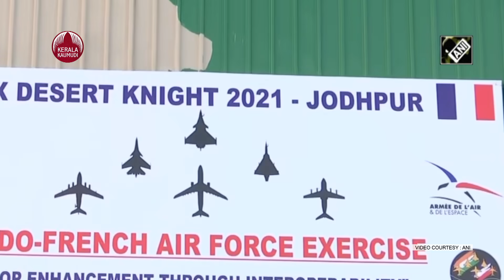Looking at procuring 350 aircraft over next two decades: Air Chief Marshal Bhadauria | KeralaKaumudi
ഇന്ത്യ അടുത്ത രണ്ടു ദശകങ്ങൾക്കുള്ളിൽ സ്വന്തമാക്കാൻ പോകുന്നത് 350  എന്നതിലേറെ യുദ്ധവിമാനങ്ങൾ. യുദ്ധ വിമാനങ്ങളുടെ അഞ്ചാം തലമുറയെ അണിനിരത്തി ലോക രാജ്യങ്ങളെ വിറപ്പിക്കാനൊരുങ്ങുകയാണ് ഇന്ത്യൻ വ്യോമസേന. ഈ വിമാനങ്ങൾ ഇന്ത്യയിൽ തന്നെ നിര്മിച്ചെടുക്കാനാണ് വ്യോമസേനയുടെ ഉദ്ദേശ്യം. കടുത്തുജ് വരുന്ന എ അയാൾ രാജ്യങ്ങളിൽ നിന്നുള്ള സുരക്ഷാ ഭീഷണികളെ അതിജീവിക്കാൻ ഇന്ത്യൻ വ്യോമ സംവിധാന നിർമാണ മേഖലക്ക് സാധിക്കുമെന്നാണ് വ്യോമസേനയുടെ പ്രതീക്ഷ
തേജസ് ലൈറ്റ് കോംബാറ്റ് എയർക്രാഫ്റ്റ് പ്രോജക്റ്റ് ഇന്ത്യയിലെ ബഹിരാകാശ വ്യവസായത്തിൽ ആത്മവിശ്വാസം പകർന്നുവെന്നും  കൂടുതൽ അദ്ഭുതകരമായ കണ്ടുപിടുത്തങ്ങൾ ഇനിയും വ്യോമ മേഖലയിൽ കൊണ്ടുവരണമെന്നും വ്യോമ സേനാ മേധാവി ആർ കെ എസ ഭദൗരിയ  .

  ചൈനയുമായുള്ള വിവാദം തുടരുന്നതിനിടെ, ബുധനാഴ്ച ഇന്ത്യാ ഇൻകിനോട് അഭ്യർത്ഥിച്ചു. ബഹിരാകാശ മേഖലയെ  ർജ്ജസ്വലമാക്കുന്നതിനായി 83 തേജാസ് ലൈറ്റ് കോംബാറ്റ് എയർക്രാഫ്റ്റി  ഉൾപ്പെടെ അടുത്ത രണ്ട് ദശകങ്ങളിൽ 350 എയർക്രാഫ്റ്റുകൾ വാങ്ങാൻ ഐഎഎഫ് ഉദ്ദേശിക്കുന്നുവെന്നും എല്ലാം  തദ്ദേശീയ സ്രോതസ്സുകളിൽ നിന്ന് സംഭരിക്കുമെന്നുംഇന്ത്യൻ വ്യോമസേനാ മേധാവി എയർ ചീഫ് മാർഷൽ  ആർകെഎസ് ഭദൗരിയ  പറഞ്ഞു.

  സുരക്ഷിതമായ കാരണങ്ങളാൽ നമ്മുടെ സ്വന്തം വ്യവസായത്തിൽ തന്നെ വ്യോമ പ്രതിരോധ സംവിധാനങ്ങൾ  നിർമ്മിക്കപ്പെടേണ്ട സവിശേഷമായ കഴിവുകൾ എന്നിവ നമുക്ക് ഉണ്ടായിരിക്കണം, എന്ന് ഇന്ത്യൻ വ്യവസായ മേഖലയോട്  എയർ ചീഫ് മാർഷൽ ഭദൗരിയ 'ഇന്ത്യൻ ബഹിരാകാശ വ്യവസായത്തെ Eർജ്ജസ്വലമാക്കുന്നു' എന്ന വിഷയത്തിൽ   പറഞ്ഞു .

ദേശീയ സുരക്ഷയുടെ ഏറ്റവും പ്രധാനപ്പെട്ട സ്തംഭമായി സ്വാശ്രയത്വം സ്ഥാപിക്കേണ്ടതിന്റെ ആവശ്യകത  അടിയന്തിരമായി കൈവരിക്കണം
തേജസ് ലൈറ്റ് കോംബാറ്റ് എയർക്രാഫ്റ്റ് പ്രോജക്റ്റ് ഇന്ത്യയിലെ ബഹിരാകാശ വ്യവസായത്തിൽ ആത്മവിശ്വാസം പകർന്നുവെന്നും അത് കൂടുതൽ വളരാൻ വലിയ സാധ്യതയുണ്ടെന്നും ഐ‌എ‌എഫ് മേധാവി പറഞ്ഞു